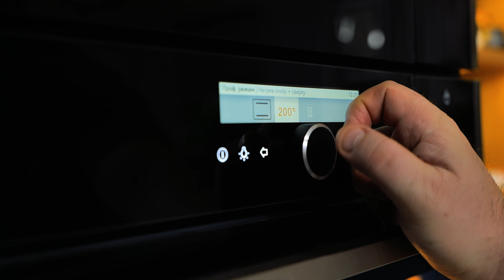Самые вкусные щи. Рецепт вкусного супа. Рецепт щей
00:00 - Начало
00:23 - Приготовление
11:45 - Список ингредиентов
12:56 - Проба
14:20 - P.S.

Сегодня вы узнаете, как приготовить ЛУКОВЫЕ ЩИ С КВАШЕНОЙ КАПУСТОЙ И ГРИБАМИ. Рецепт приготовления постных луковых щей с квашеной капустой  и сухими белыми грибами  не сложный, а с приправой «Шеф Шаров» блюдо получается невероятно вкусным и ароматным. Обязательно попробуйте приготовить!

Нам очень приятно расти вместе с Вами, и Ваша поддержка очень ценна для нас. БЕЗГРАНИЧНОЕ СПАСИБО КАЖДОМУ ИЗ ВАС!

ПРИПРАВЫ, СПЕЦИИ, СУХИЕ ОВОЩИ ШЕФ ШАРОВ по ссылкам: ВАЙЛДБЕРРИС , ОЗОН и ЯНДЕКС МАРКЕТ